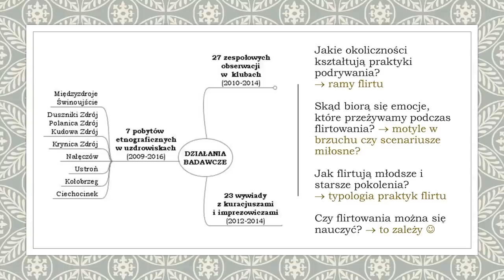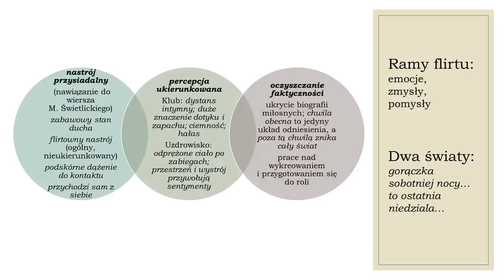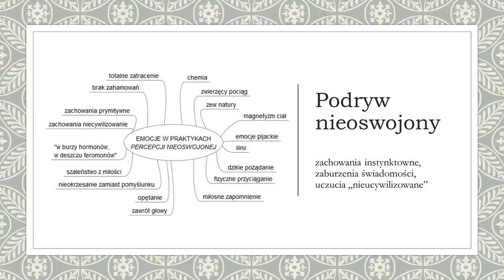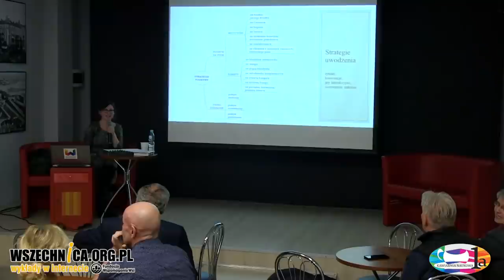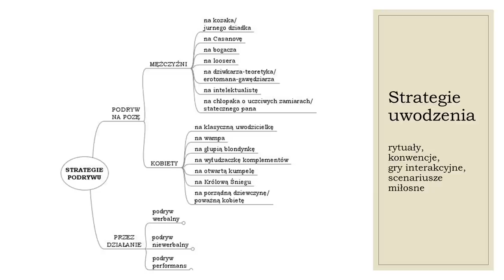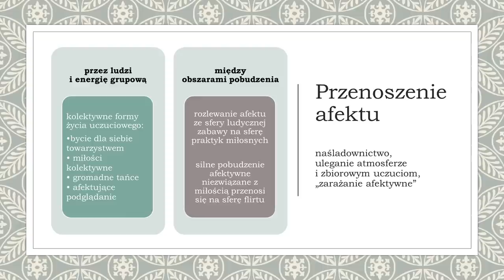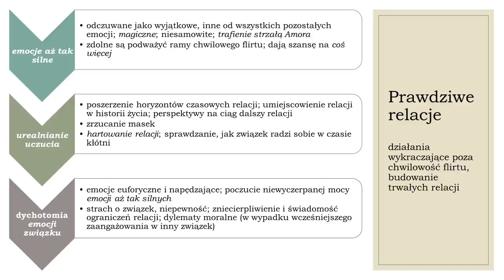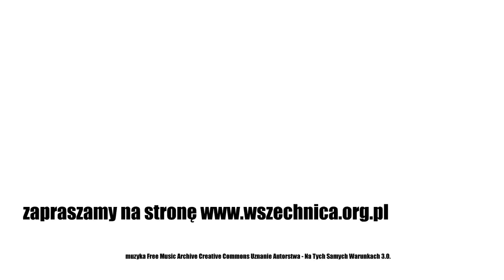Flirty, uwodzenie, podrywanie - czyli jak rodzą się emocje miłosne / Dr Katarzyna Kalinowska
Wykład dr Katarzyny Kalinowskiej, Kawiarnia Naukowa 1a, 13 luty 2020 [0h55min]

Czy mężczyzna skuteczniej poderwie kobietę, stosując sposób „na kozaka” czy „na intelektualistę”? Jaki typ faceta prędzej uwiedzie „głupia blondynka”, a jaki „Królowa Śniegu”? O tym w jakich okolicznościach rodzą się emocje miłosne, a także jakie strategie stosujemy nawiązując relacje uczuciowe i erotyczne mówiła w Kawiarni Naukowej 1a socjolog dr Katarzyna Kalinowska, autorka badań i pracy doktorskiej na ten temat.

Dr Katarzyna Kalinowska opowiada w nagraniu, jakie warunki powinny zaistnieć, żeby doszło do nawiązania relacji damsko-męskiej. Prelegentka podczas wykładu odwołuje się do badań, które były podstawą jej rozprawy doktorskiej „Praktyki flirtu i podrywu. Studium z mikrosocjologii emocji”, wydanej w ramach serii Monografie Fundacji na rzecz Nauki Polskiej. Dr Kalinowska przeprowadziła je podczas badań terenowych w siedmiu polskich sanatoriach oraz w warszawskich klubach.

W trakcie wystąpienia w Kawiarni Naukowej 1a prelegentka opisuje zarówno perypetie związane z przeprowadzaniem badań, jak również ich metodologię oraz płynące z nich wnioski. Dokonane przez dr Kalinowską ustalenia umożliwiły odpowiedź na pytanie, czy różne pokolenia badanych odbiegają od siebie pod względem sposobu flirtowania. Pozwalają również wskazać okoliczności, w jakich rodzą się emocje miłosne oraz wyodrębnić strategie stosowane przez mężczyzn i kobiety podczas podrywu.

Więcej o tym, jak nawiązujemy relacje uczuciowe i erotyczne, w nagraniu wykładu.

Dr Katarzyna Kalinowska – jest absolwentką Instytutu Stosowanych Nauk Społecznych UW, gdzie studiowała socjologię i antropologię współczesności. Jej rozprawa doktorska „Praktyki flirtu i podrywu. Studium z mikrosocjologii emocji” została opublikowana w serii Monografie Fundacji na rzecz Nauki Polskiej. Do jej głównych zainteresowań badawczych należą zagadnienia z zakresu socjologii emocji i miłości